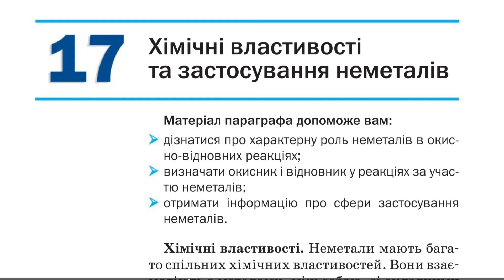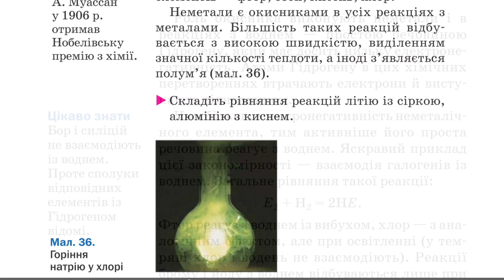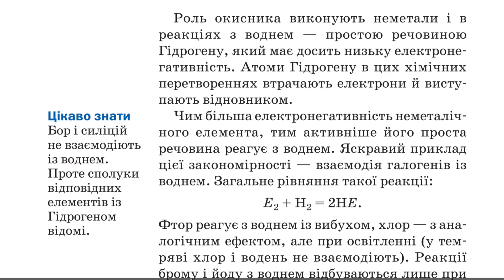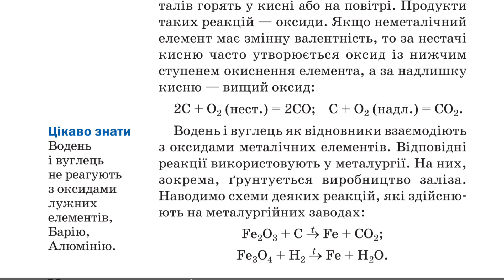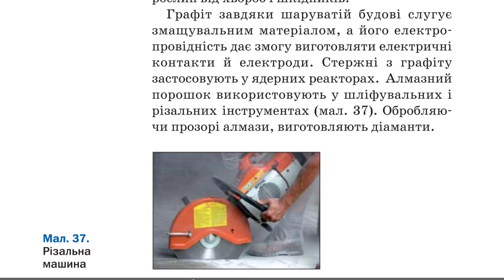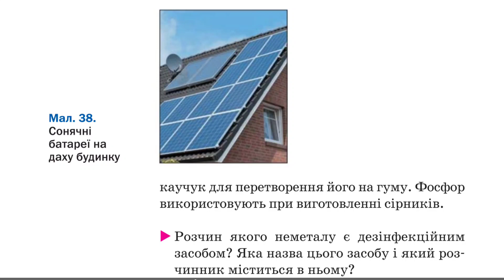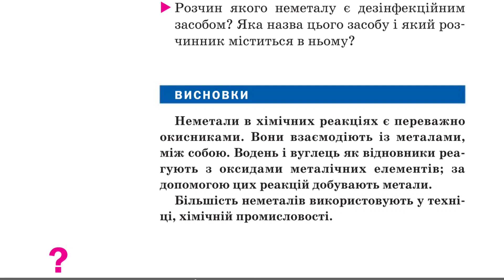§17. Хімічні властивості та застосування неметалів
§17. Хімічні властивості та застосування неметалів, хімія, 11 клас

Для зручності користуйтеся плейлістом.